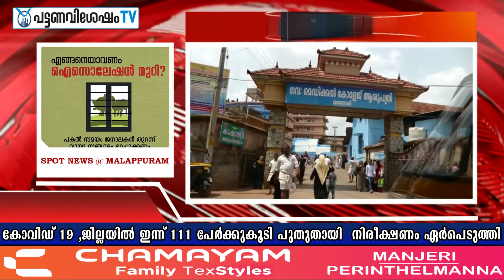ജില്ലയിലെ ഇന്നത്തെ പ്രധാന വാർത്തകൾ 27 മാർച്ച് 2020